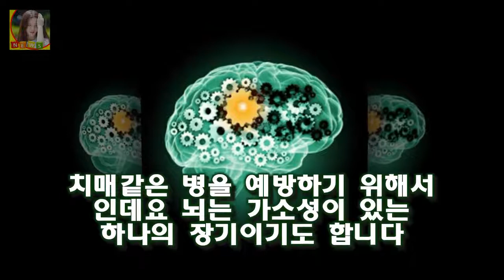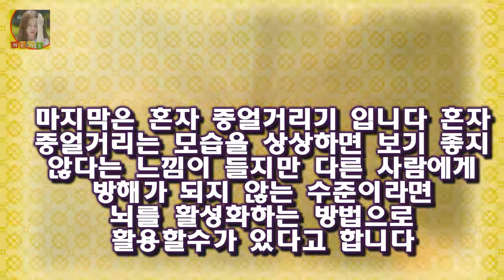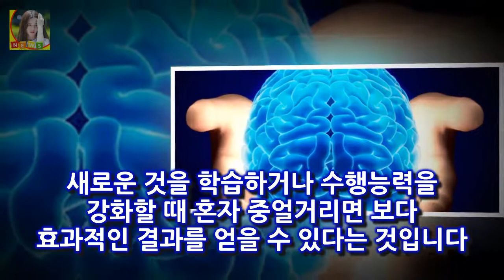혼자 중얼거리기등 뇌를 활성화 시킬수 있는 방법 혼자 중얼거리기등 뇌를 활성화 시킬수 있는 방법 나이가 들수록 뇌 활동이 중요해 집니다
혼자 중얼거리기등 뇌를 활성화 시킬수 있는 방법 나이가 들수록 뇌 활동이 중요해 집니다
치매같은 병을 예방하기 위해서 인데요
뇌는 가소성이 있는 하나의 장기이기도 합니다
먼저 동화책을 읽기는것인데요
뜬금없나요? 뇌는 말이 안 되는 황당한 상황에 닥쳐 불안감이 들 때 보다 활성화되는 경향이 있습니다

평택실종아동 아버지직업 부모 친모 cctv 신원영 학대 평택 계모 신상 사진  요즘 들어 어린이 학대 사건이 세상에 드러나면서 그 실상이 얼마나 충격적인지 말로 표현하기 힘들:
그럼에도 특유의 당찬 모습은 여전했다 [★FULL인터뷰]서른살 윤하의 당찬 고백 쉬지 않고 일하고파- 스타뉴스 :
곽정은 이혼이유 성형에 대한 솔직한 심경  곽정은  호불호가 뚜렷이 갈리는 곽정은은 칼럼리스트로 유명세를 달리고 있다 :
과거에 송은채가 데뷔 후에 자신을 둘러싼 루머와 악플 안티팬에 대해서 당시의 심경에 대해 이야 강은비 송은채 어우동 iptv 과거 도넘은 안티들에 자살시도 송은채 강은비 개명 :
| 에이핑크 손나은 레깅스 여신→스포츠 브랜드 공식 모델 발탁텐아시아  이번 영상은 아디다스가 Z.N.E: